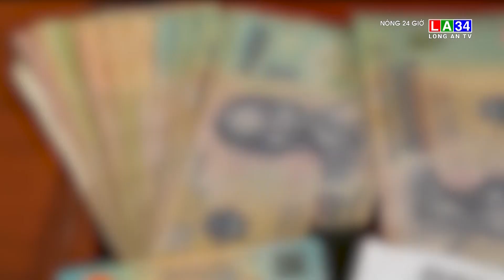Giăng bẫy xin chuộc điện thoại rồi "cuỗm" tiền đi mất | LONG AN TV